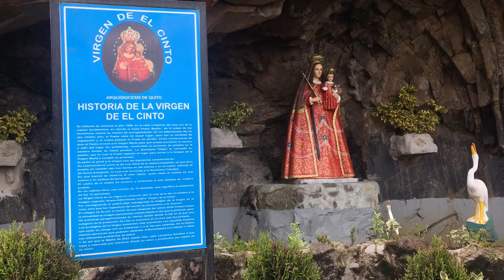El Cinto, muy cerca de Quito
Si planeas visitar Lloa o subir al Pichincha, tienes que pasar por El Cinto, un mirador natural para observar el sur de Quito.